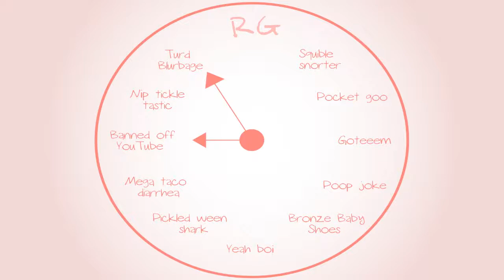Banjo-Tooie: When September starts - Part 70 - Royal Goobs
YOUR LYRICS ARE WRONG!!!